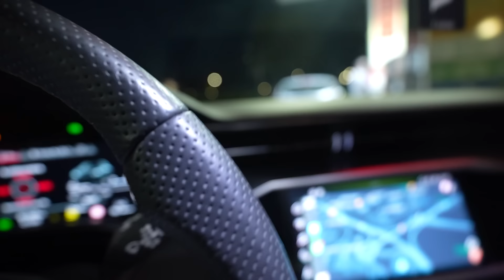24H DANS MA VOITURE ! (c'était un bordel😅)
Dans cette vidéo je passe 24h dans ma voiture, malheureusement tout ne se passe pas comme prévu :(